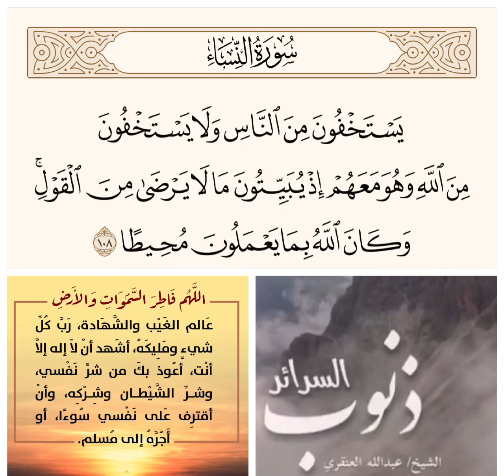ذنوب السرائر ‼️قال الله تعالي﴿يَستَخفونَ مِنَ النّاسِ وَلا يَستَخفونَ مِنَ اللَّهِ وَهُوَ مَعَهُم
ذنوب السرائر ‼️
قال الله تعالي
﴿يَستَخفونَ مِنَ النّاسِ وَلا يَستَخفونَ مِنَ اللَّهِ وَهُوَ مَعَهُم إِذ يُبَيِّتونَ ما لا يَرضى مِنَ القَولِ وَكانَ اللَّهُ بِما يَعمَلونَ مُحيطًا﴾ [النساء: ١٠٨]‼️
عن أَبِي بَكْرٍ الصِّدِّيقِ رضي الله عنه قَالَ: "يَا رَسُولَ اللَّهِ؛ عَلِّمْنِي مَا أَقُولُ إِذَا أَصْبَحْتُ وَإِذَا أَمْسَيْتُ. فَقَالَ: «يَا أَبَا بَكْرٍ قُلْ: اللَّهُمَّ فَاطِرَ السَّمَوَاتِ وَالأَرْضِ عَالِمَ الغَيْبِ وَالشَّهَادَةِ لاَ إِلَهَ إِلاَّ أَنْتَ رَبَّ كُلِّ شَيْءٍ وَمَلِيكَهُ، أَعُوذُ بِكَ مِنْ شَرِّ نَفْسِي، وَمِنْ شَرِّ الشَّيْطَانِ وَشِرْكِهِ، وَأَنْ أَقْتَرِفَ عَلَى نَفْسِي سُوءًا أَوْ أَجُرَّهُ إِلَى مُسْلِمٍ»"،